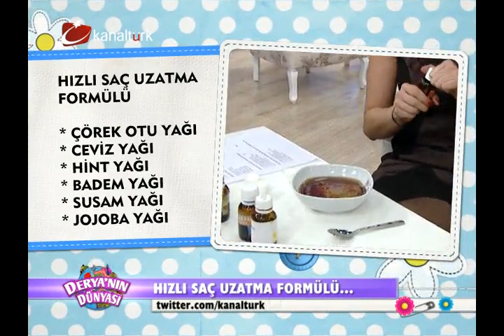deryanın dünyası hızlı saç uzatan formül ve tarifi 08 .10. 2013